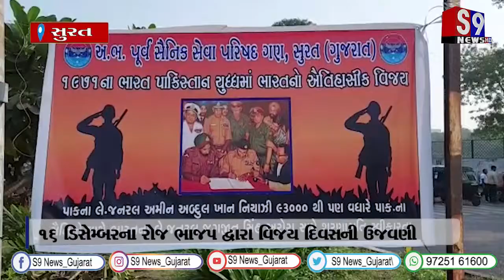સુરત : 16 ડિસેમ્બરના રોજ ભાજપ દ્વારા વિજય દિવસની ઉજવણી